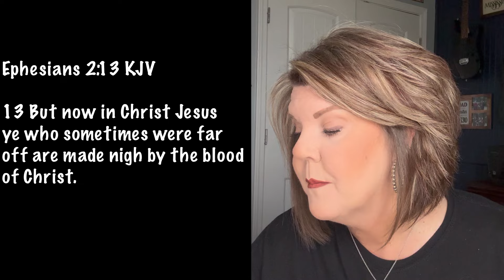DEVOTIONAL ~ HE CAME FOR ALL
“We hold these truths to be self-evident, that all men are created equal.”

Another great devotion!  I know we are past Easter but I feel this is much needed. We live in a time of so much division and discrimination. He is reminding us, HE CAME FOR ALL!

I pray this blesses you in Jesus name! ❤️🙏🏼

13 But now in Christ Jesus ye who sometimes were far off are made nigh by the blood of Christ.

~Today’s devotional comes from the book  “Turning Points with God 365 Daily Devotions” by David Jeremiah~

Donna